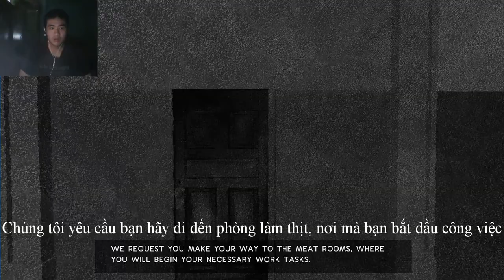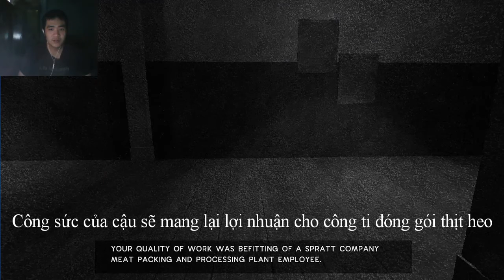[Pbéo] - Nhà máy chế biến thịt heo kì lạ - Meat Shift